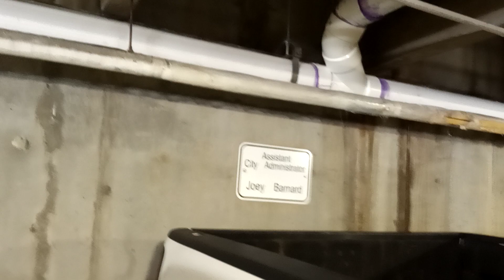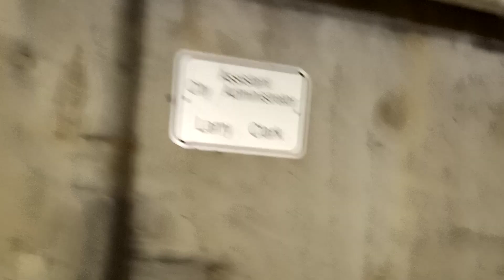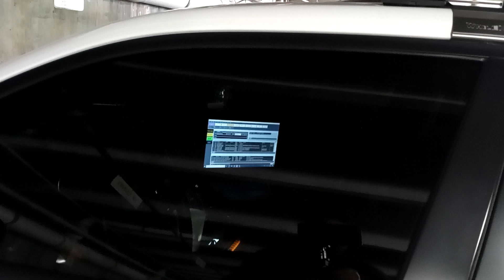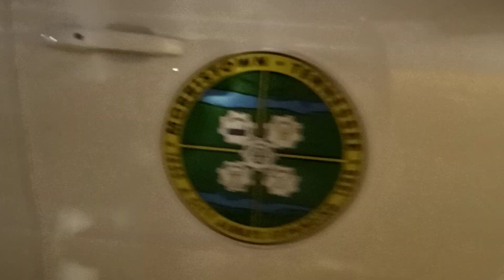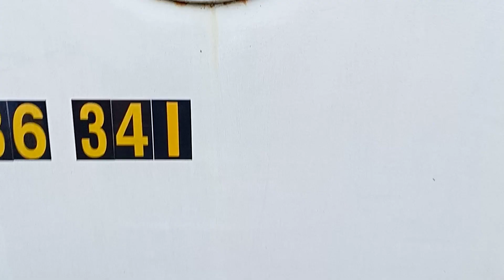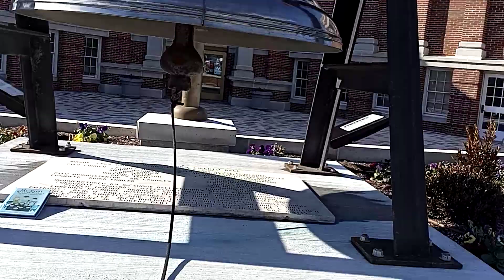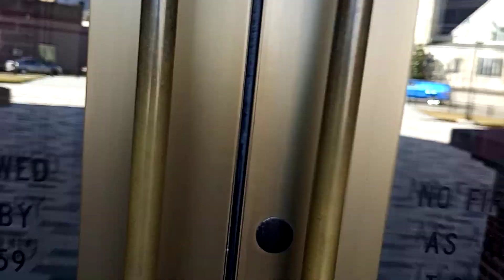PARKING GARAGE AUDIT!! Morristown POLICE DEPARTMENT. Sorry I thought you said that Cindy, NOW I KNOW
When I got done with MUS I headed over to the Morristown City Center and did a parking garage AUDIT. It was interesting.
Thank you Cindy for always being professional and courteous. I have a lot on my mind and I thought that I needed to go to the Public Works Department for records. I won't go back there for records again.

 I want to bring you better footage and a more viewer friendly experience.